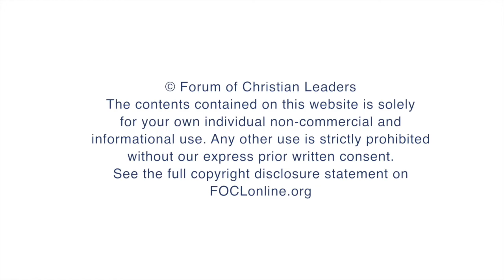How do Jesus' apologetics also proclaim his divinity?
Stefan Gustavsson, General Secretary, Swedish Evangelical Alliance, answers questions related to his talk "Jesus as Apologist" given at the 2014 European Leadership Forum.